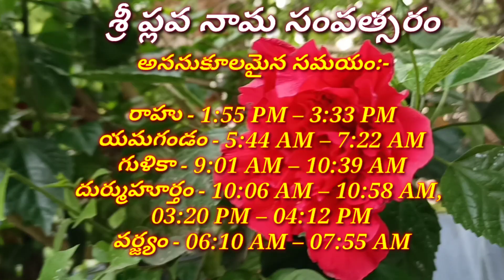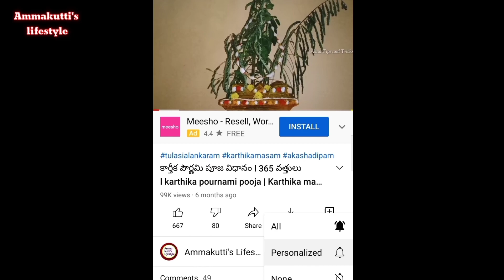"08 July 2021 Thursday | Today Panchangam Telugu 2021 | Daily Panchangam | TodayTithi"on YouTube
today panchangam,
today panchangam in telugu,
today panchangam bhakthi tv,